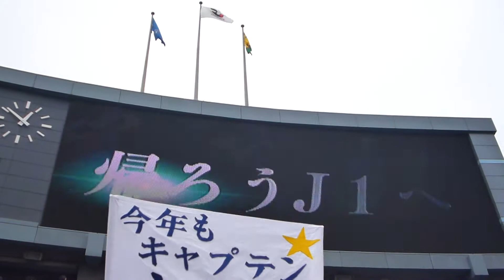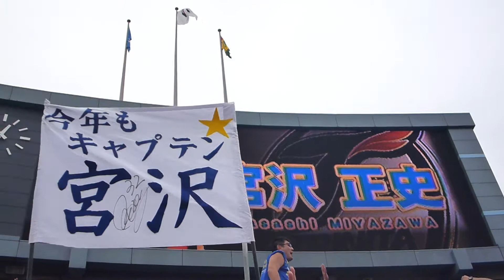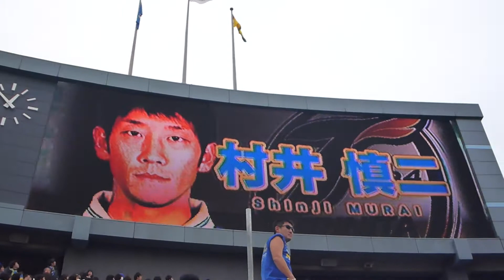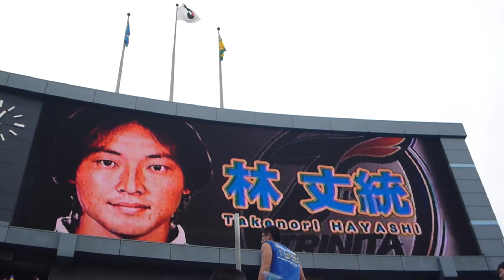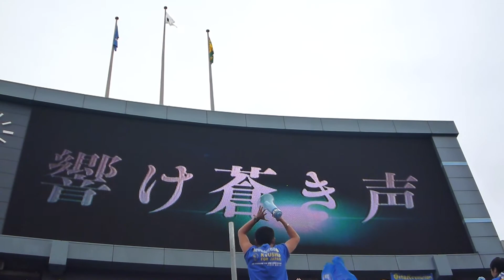大分トリニータ選手紹介 2012.11.23 ＠国立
やってくれた俺らが大分！九州の誇り！